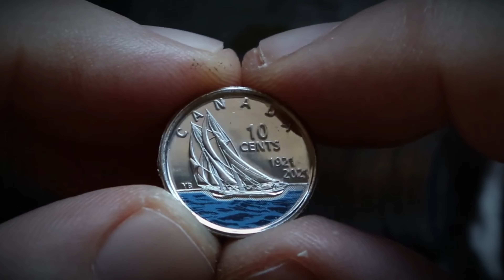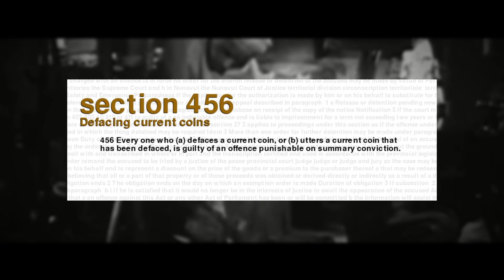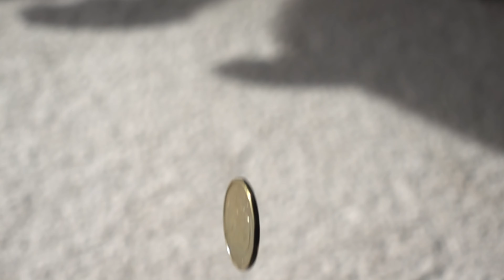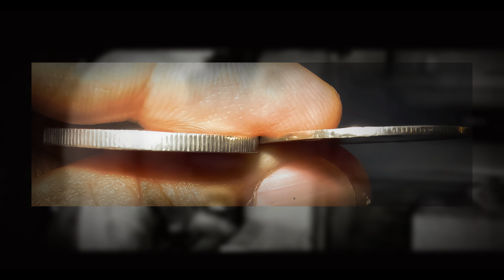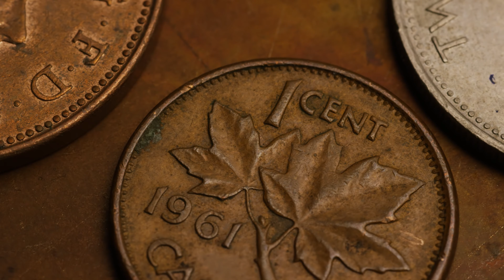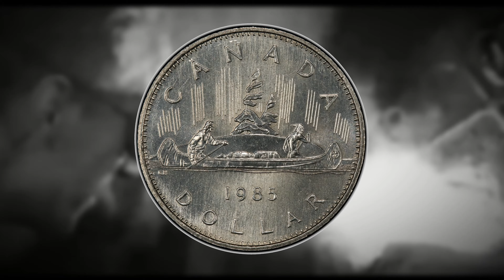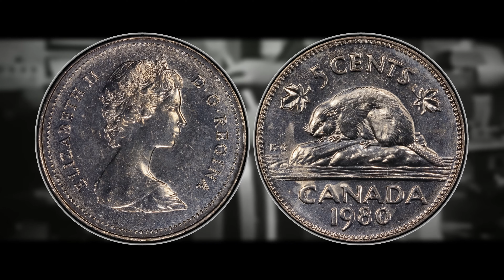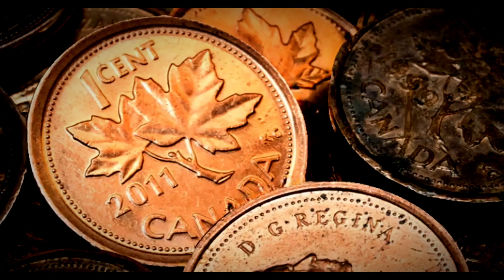10 Must-Know Canadian Coins with Big Money Potential - Check Your Pocket Change!!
These are 10 Must-Know Canadian Coins with Big Money Potential  We look at super rare error coins to look for in circulation and other valuable coins. We discuss rare pennies,  nickels, dimes,  quarters, Loonies & Toonies as well as other coins in this coin video.